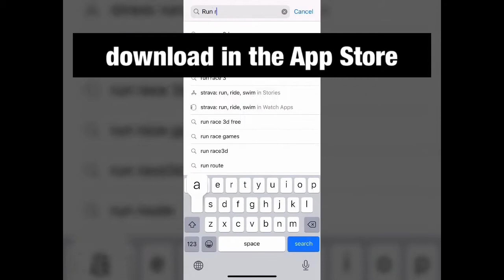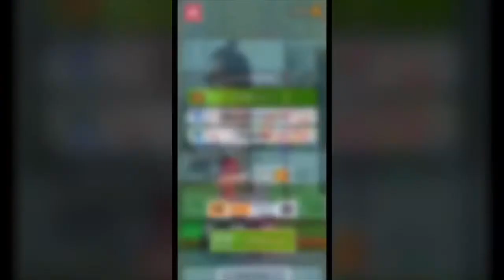...if I was on American Ninja Warrior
American Ninja Warrior is one of my favorite television shows and I would love to be a contestant on the show, however, I don’t have the training nor upper body strength to compete. But I think I found a better more creative way to be on the show 😉

Download Run Race 3D on the App Store and play today. It’s so much fun that you just might get addicted to it 😇